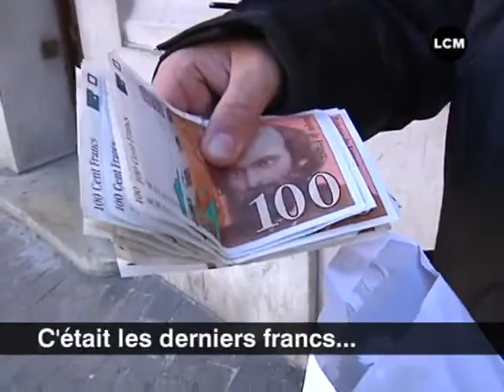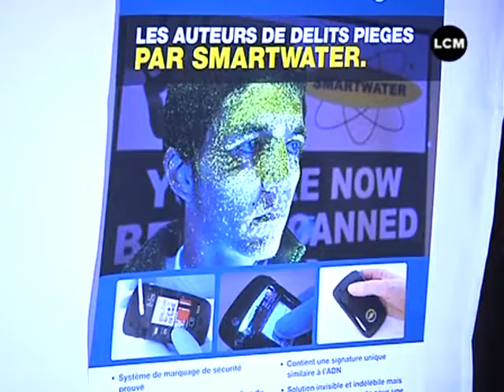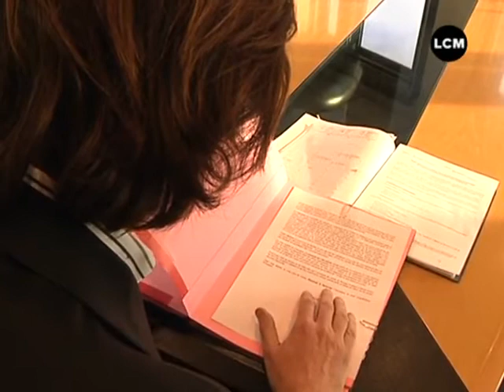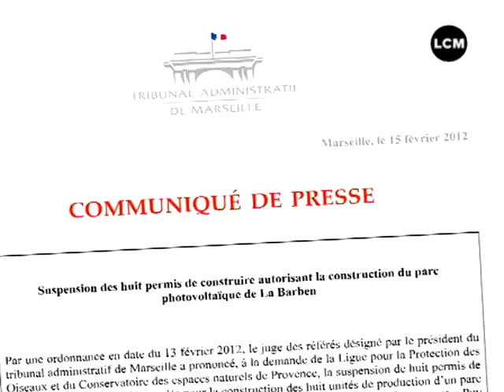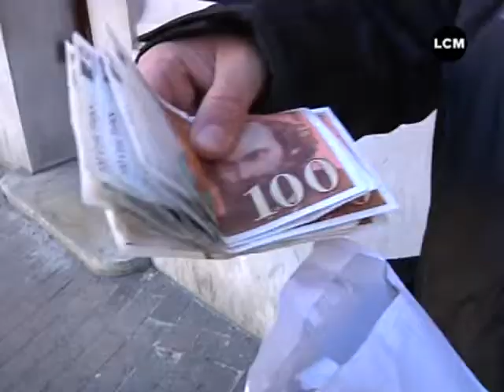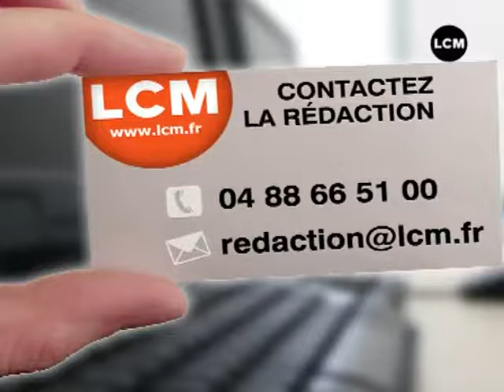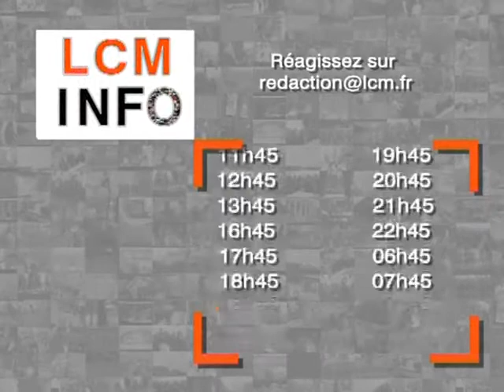LCM Info du 17/02/2012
Sites webs/blogs, copiez cette vidéo avec le bouton "Intégrer" !